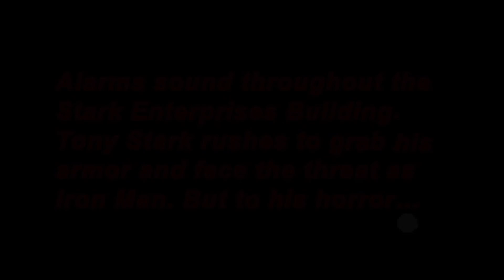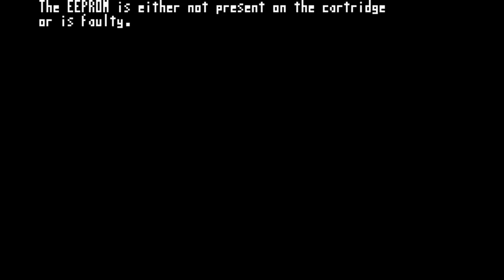The invincilbe Iron Man [GBA] Longplay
The Invincible Iron Man Longplay
Player: FudgyDRS
Version: U

Play as Iron Man as you fight and blast your way through eight stages and 3 boss battles

The game is overall pretty good and moderately challenging platformer but pretty short. There are four kinds of walking enemies, four kinds of sentry enemies including one flying one and two kinds of stationary trap you cannot destroy. Enemies cannot hurt you if you touch them but they will stun you, you take no fall damage and there are no cliffs.

I personally did not obtain all the gallery pieces simply because I'm convinced the piece on stage 3 truly is impossible to obtain. The Stage 2 piece was difficult but possible.

CONTENTS:
Stage 1: 00:58
Stage 2: 06:18
Stage 2 Mini-Boss: 11:00
Stage 3: 11:47
Stage 4: 16:53
Stage 4 Mini-Boss: 21:43
Stage 5: 22:48
Stage 6: 25:44
Blizzard: 29:58
Stage 7: 32:23
Stage 8: 36:19
Crimson Dynamo: 42:14